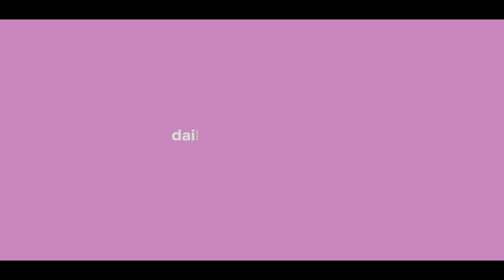daily entree // 001